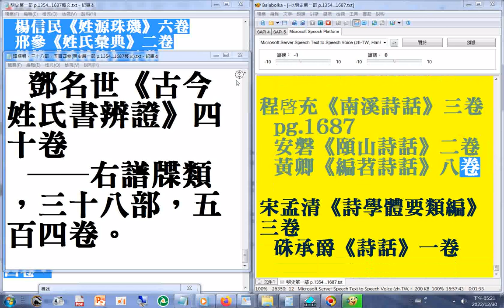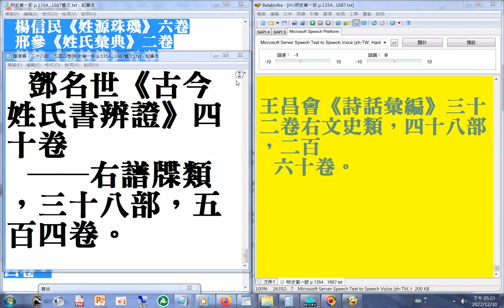藝文02 (似四庫全書#書目 ) p.1570...1687#二十六史全文逐字唸(使用電腦報讀程式#Balabolka朗讀逐字唸+瀏覽p.1608 譜牒類 ...1687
，部分破音字讀音有誤請見諒)  求道是什麼(討論) 講於20070925中秋 (郭明義點傳師講解)